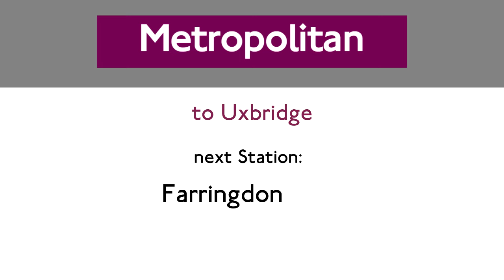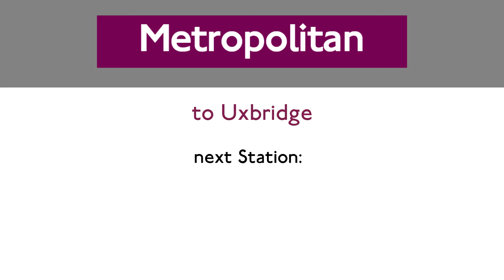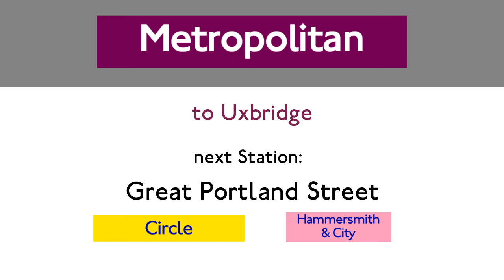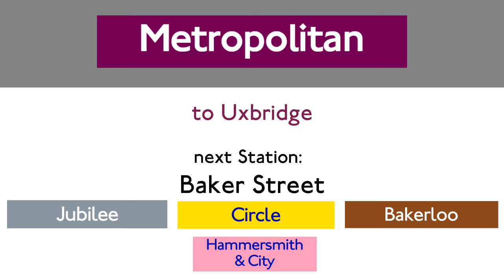London Underground Sound Recording (Metroplitan Line: Farringdon - Baker Street)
A sound Recording of the London Tube from Farringdon to Baker Street.
Recorded with a Canon EOS 1100D

What I do when I'm home sick.